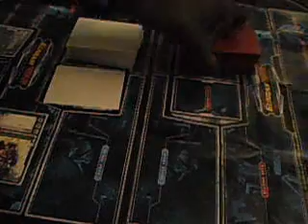Gundam War - R/G Zeon Control vs White Beatdown Game 2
Gundam War Match - Red/Green Zeon Control Swarm (primegundam) vs White Beats (keilonm). Red/Green cannot win without Generator power. Sorry for the close angle, we spent half the time trying to get the camera set up and still missed a lot of our fields, so we tried to talk out our moves.

Profile on the White deck to follow after the set is fully uploaded.